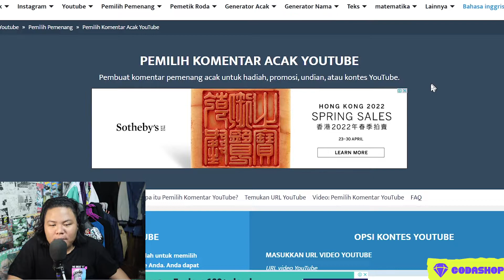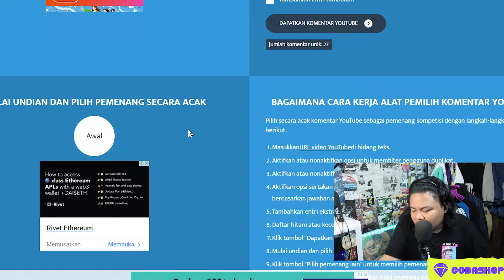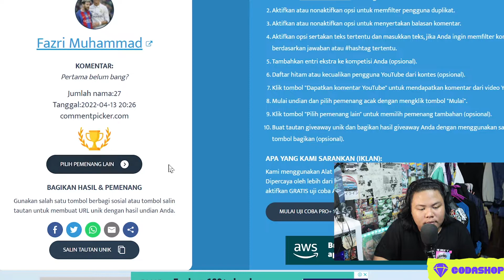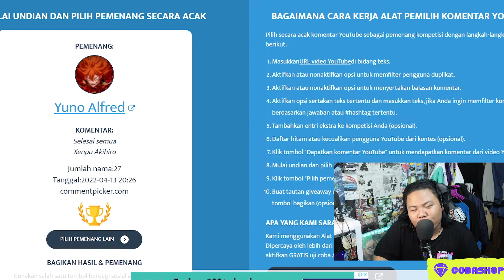GACHA PEMENANG AKUN ONE PIECE BOUNTY RUSH SPECIAL BULAN RAMDHAN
selamat buat yg menang dan
yg belum menang jangan bersedih hati dan kecewa nanti kan giveway aku  lain di channel ini kalo udah 70 subs😁

amin